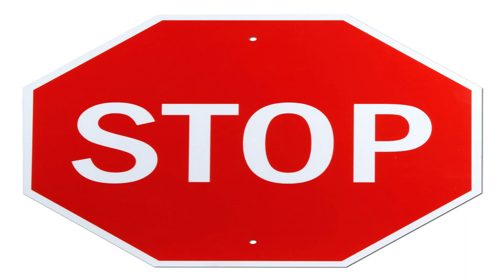STOP POSTING ABOUT OHIO!